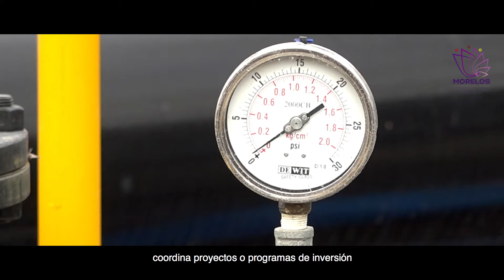Coadyuva Fidecomp a proyectos que impulsan conservación de empleos y cuidado del ambiente: SDEyT